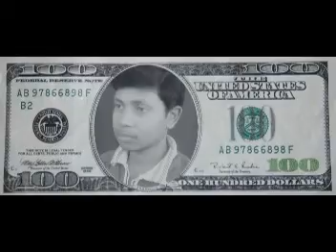Ratan.mpg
Baman hat